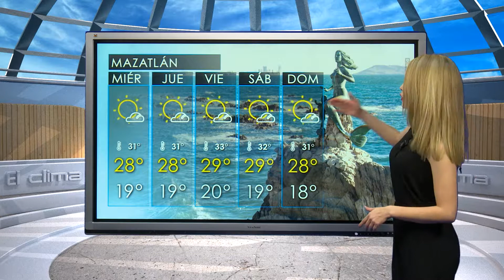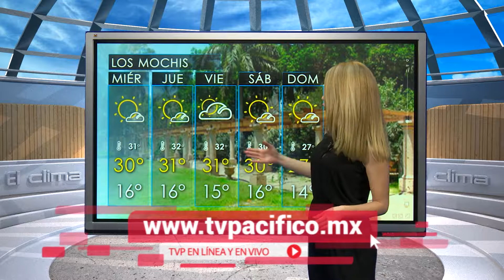CAPSULA LAURA MANANA 28 NOVIEMBRE SINALOA